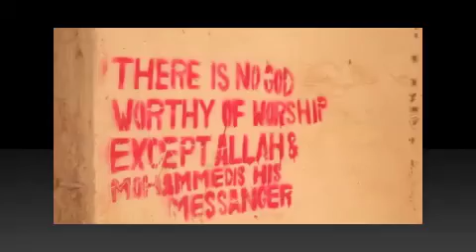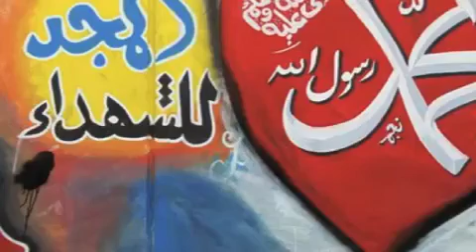Islamic graffiti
salaam alaikum, and Filiation Sounds: we are back again, expressing our love of Islam. We provide your eyes a feast here of Islamic inspired street art and graffiti from NYC to Touba, from Iran to France. We picked out some beats by Gangstarr, Brand Nubian and K.M.D., and take you down the alleys and streets where the real artists express their craft. Allahu Akbar!